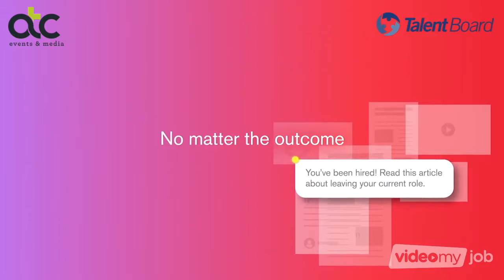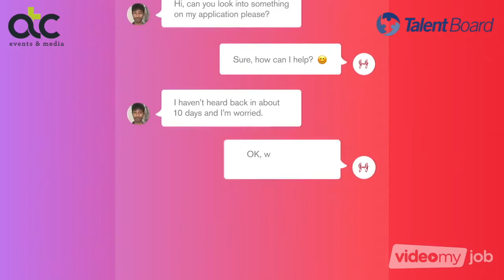Join Talent Board at ATC2018 in Sydney, AUS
You can learn more about the Australasian Talent Conference 2018 and register